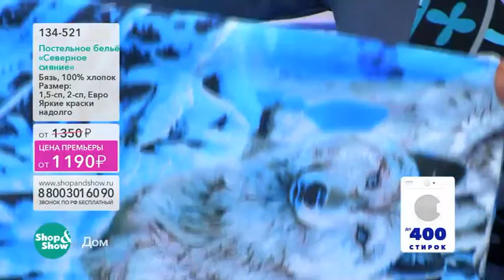Shop & Show (дом). 134521 КПБ Северное Сияние